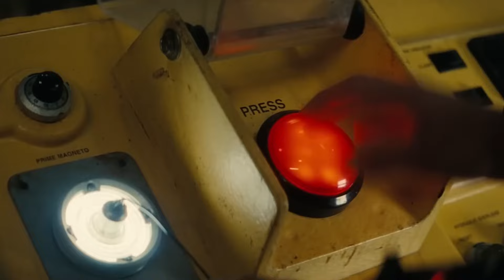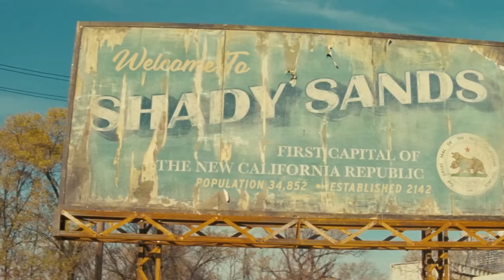Fallout Biggest Differences Between the Game and the Show!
Dive into the post-apocalyptic world of the Fallout TV show, where familiar elements from the beloved video game series are brilliantly reimagined. From advanced technology and monstrous creations to deep-seated conspiracies, this adaptation takes viewers on an exhilarating journey through a universe filled with danger, betrayal, and survival. Get ready to explore a rich narrative that expands the Fallout lore in ways you've never seen before, challenging perceptions and delivering a thrilling experience. Let's uncover the innovative twists and shocking revelations that set this series apart.

newcaliforniarepublic